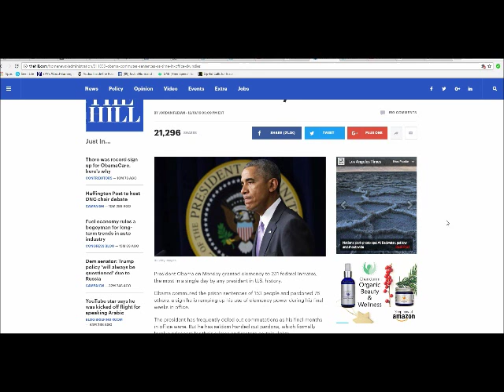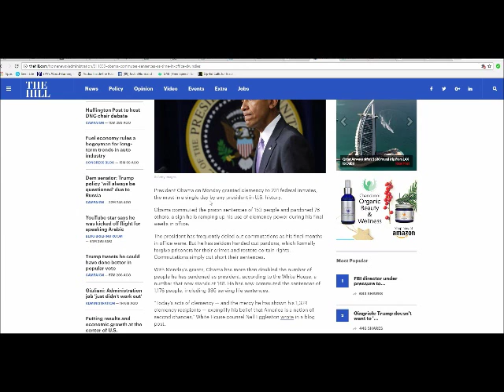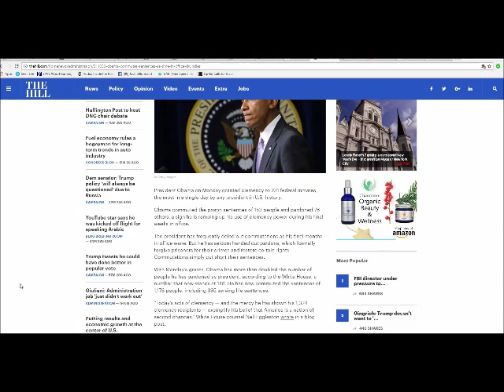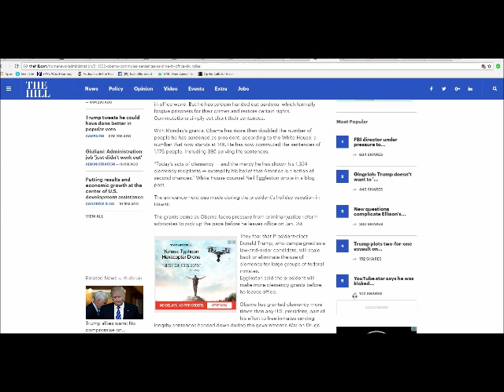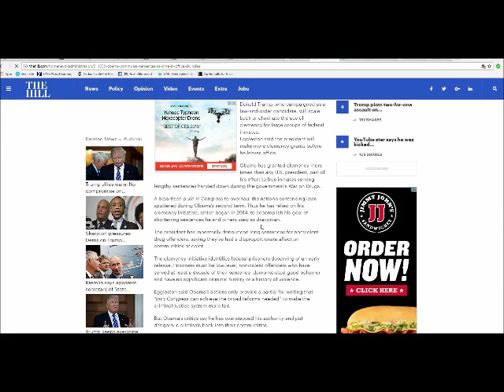Obama releases 231 dangerous criminals, setting a record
Obama spits on us again, letting 231 dangerous criminals out of Federal prison, setting a single day record in the process. He is determined to do as much damage as he can before leaving office.